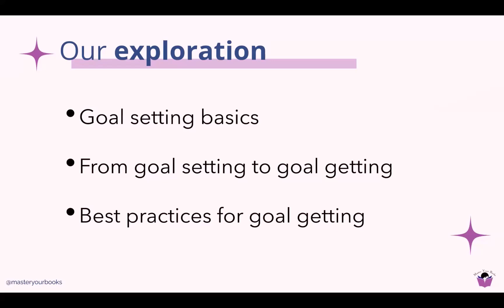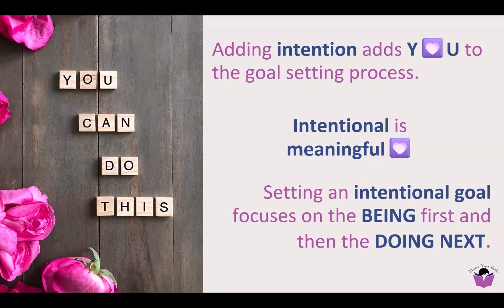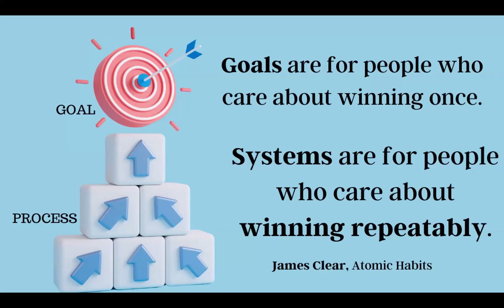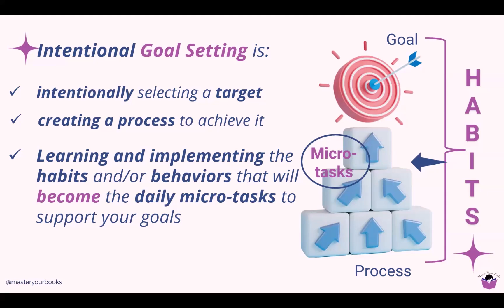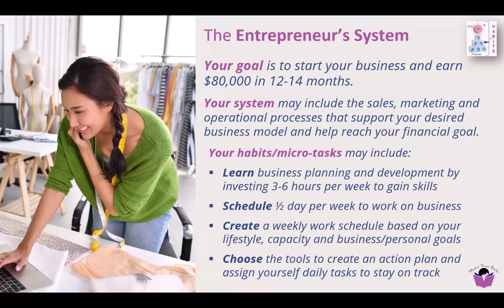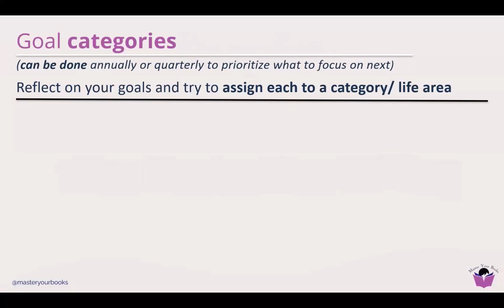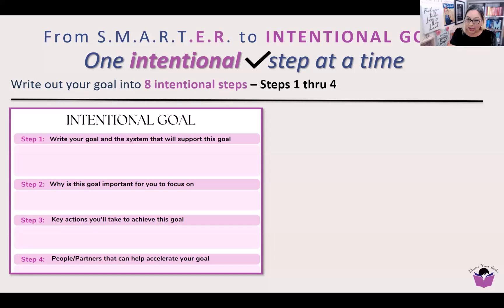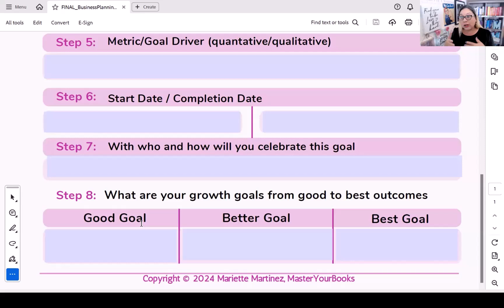Goal Setting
Intentional Goal Setting Year-Round

For our entire Business Planning and Goal Setting learning experience for small businesses, solopreneurs and service professionals, check out our online course Business Planning Essentials: